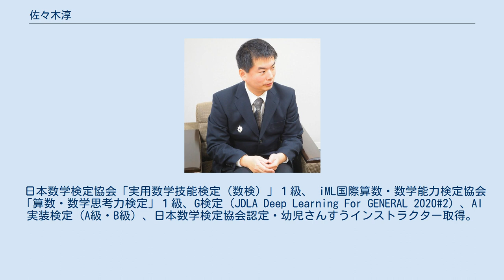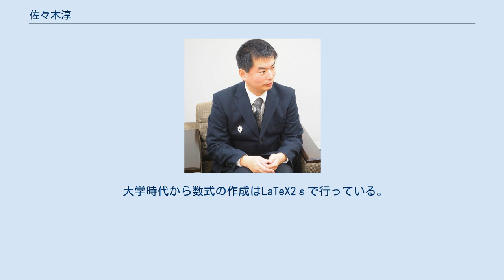佐々木淳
佐々木　淳（ささき じゅん、1980年4月29日 - ）は、防衛省海上自衛隊小月教育航空隊数学教官。
元代々木ゼミナール数学科講師。
 日本数学検定協会「実用数学技能検定（数検）」１級、 iML国際算数・数学能力検定協会「算数・数学思考力検定」１級、G検定（JDLA Deep Learning For GENERAL 2020#2）、AI実装検定（A級・B級）、日本数学検定協会認定・幼児さんすうインストラクター取得。
 読売中高生新聞『リスる』の連載を担当。
 宮城県仙台市出身。
山口県下関市在住。
 東北学院榴ケ岡高等学校、東京理科大学理学部第一部数学科卒業、東北大学大学院理学研究科数学専攻修士課程修了。
 東京アカデミー、代々木ゼミナール講師を経て、2006年より防衛省海上自衛隊小月教育航空隊で航空学生の数学教官をしている。
 海上自衛隊に属しているが自衛官ではなく事務官職（防衛教官）で、3級賞詞（3級防衛功労章）を２度（職務精励、業務改善）受賞し、海上幕僚監部人事教育部長からメダルを授与されている。
 航空学生の前身である海軍飛行予科練習生の数学教官を務めた遠山啓を師としている。
そのため、遠山啓の格言「授業は楽しいだけでよい」を座右の銘としている。
 高校時代、代々木ゼミナールで覆面の貴講師数理哲人から数学を学んでいる。
数理哲人とは、現在も交流が続いている。
 東日本大震災の津波によって、仙台市若林区荒浜地区の実家が流される。
災害時に懸命に活動していた自衛隊の仲間や教え子の姿を見て、自衛隊の活動を後世に伝えていきたいと思うようになり、広報活動を始める。
 大学時代から数式の作成はLaTeX2εで行っている。